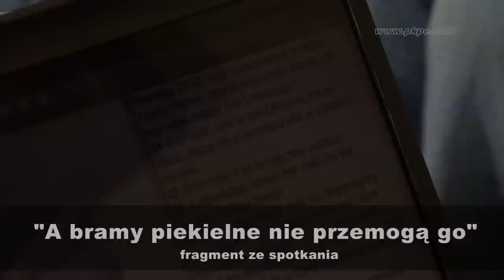"A bramy piekielne nie przemogą go" BIBLIJNA GRUPA DOMOWA - Pastor Andrzej Nędzusiak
Fragment ze spotkania jednej z Grup Domowych Polskiego Kościoła Pełnej Ewangelii w Toronto,
Rozważanie prowadził gość kościoła  pastor Andrzej Nędzusiak z Warszawy.